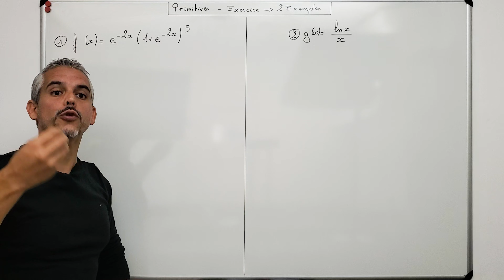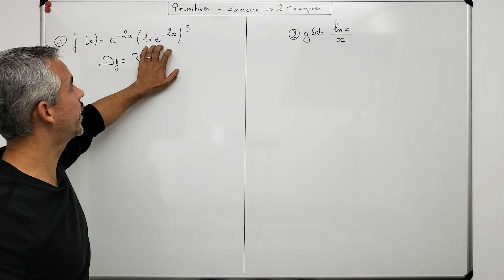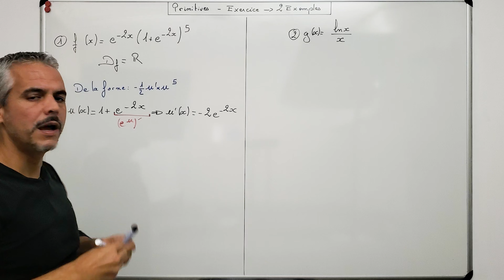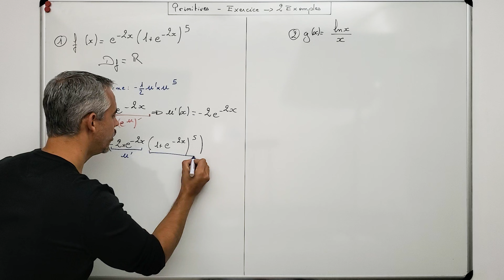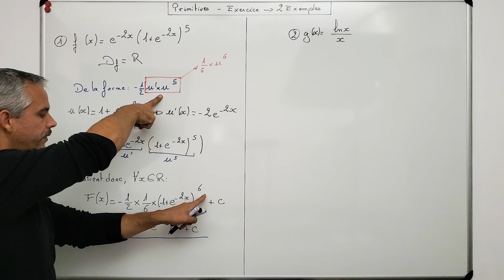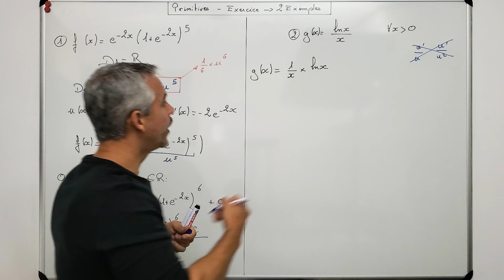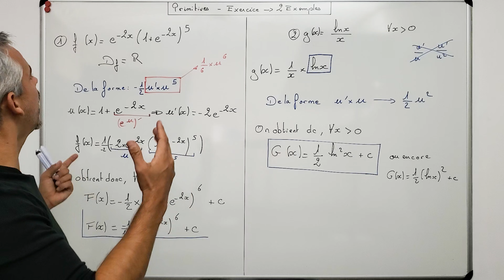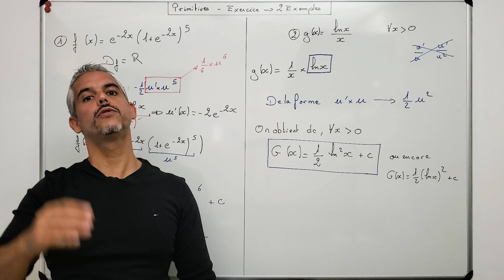Primitives - Déterminer 2 primitives : Exercice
Je vous explique aujourd'hui comment déterminer une primitive en appliquant les formules de cours sur les primitives.

Thème : Fonctions – Primitives – Dérivées.

Niveau : Terminale spécialité maths et Option Maths.

Contenu : 2 exercices corrigés.

Références

CMAC

Nous Suivre